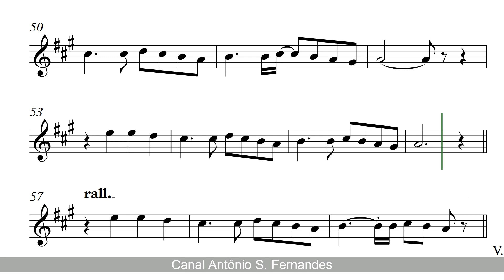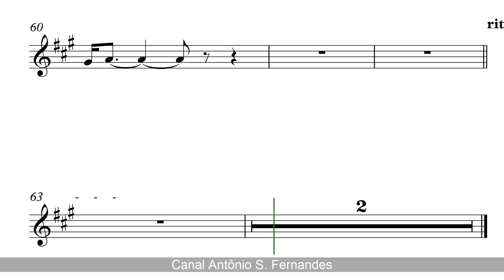Palavras (Words) Chitãozinho & Xororó X Bee Gees (sheet music) Tenor Sax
Super Pacote de Partituras 7.0
São 121.000 partituras editaveis para todos os tons.

There are 121,000 editable scores for all tones.

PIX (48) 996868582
Obrigado!
Palavras é uma canção da dupla sertaneja brasileira Chitãozinho & Xororó, juntamente com a banda britânica Bee Gees, já que a música é uma versão de Words, da mesma banda. Tanto a banda como a dupla misturaram as versões brasileira e original, em inglês. Esta versão foi lançada em 1993, no álbum Tudo Por Amor, pela gravadora PolyGram.
"Words" é um single dos Bee Gees escrito por Barry, Robin e Maurice Gibb e lançado em 1968. Na época, não entrou em nenhum álbum, mas fez parte das gravações de Horizontal. Seu primeiro lançamento em álbum foi na coletânea Best of Bee Gees, de 1969.
O grande ícone do Rock ’n’ Roll Elvis Presley gravou um cover em 1969 e cantou ela ao vivo em um dos seus shows em Las Vegas em 1970.
O cantor Márcio Greyck em 1968 também gravou esta canção no álbum homônimo a canção se chama palavras.
A canção é uma balada na base de rock psicodélico.
Em 1993, a dupla sertaneja brasileira Chitãozinho e Xororó gravaram esta canção para o álbum Tudo por Amor. Os Bee Gees também decidiram participar e mandaram sua voz para juntar à versão brasileira. Eles também aparecem no videoclipe da música.
Não esqueçam de seguir!
Obrigado!
Para ti que quieres aprender saxofón o clarinete
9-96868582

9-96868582